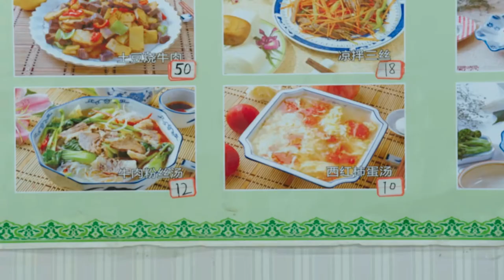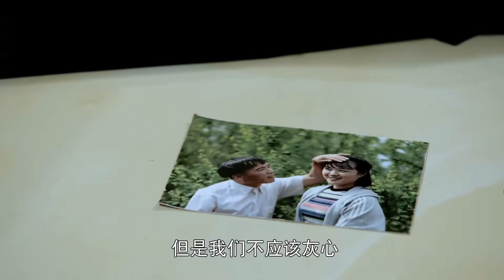《槑头槑脑》2016年 第一部 01 高清（ 主演：宋晓峰 程野、霍云龙、唐娜、燕飞）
岳光从农村来到了铁岭要好好的大干一场，在面馆，老板娘收岳光一碗海鲜面五十元，岳光觉得太贵了，可是老板娘在面里挑出了虾米和海带，就是海鲜面了，两人吵了起来，这个时候杨哥帮岳光付钱并让他来自己公司上班。小丽和小武在家边吃葡萄边玩手机，只剩最后一颗的时候，两人互相谦让，最后小武吃了，小丽就生气了，小武为了安慰小丽闹了笑话。岳光到了杨哥的公司应聘，杨哥让岳光负者整个办公区，并且还自己就是一个主管，当岳光上班的时候竟然就是做保洁的。岳光不想做保洁，杨哥告诉岳光公司自有三个职位，没有其他职位了，岳光哀求杨哥自己是来赚钱的，杨哥就告诉岳光有一个赚钱的机会，投资上市公司，只要二十万一股，杨哥有十万，让岳光再去凑十万。岳光回家没有那么多钱，打了一拳电话没有人借给岳光。小丽因为一颗葡萄离开了，说小武小心眼自己去了铁岭，小武和岳光是发小，小武到城里找岳光帮忙，岳光给小武介绍了投资的事情，拿着小武的两万凑够了八万交给了杨哥。杨哥为了庆祝带着岳光和小武到KTV唱歌喝酒，两人被这里的美女迷花了眼，杨哥在门口碰见了生意伙伴上亿的家产，就去聊天了，岳光和小武玩得非常高兴。第二天，杨哥不见了，岳光才意识到两人被骗了，小武接受不了想要自杀，两人约定一起自杀，临时小武放弃了不小心将岳光的老二弄伤了，岳光要揍小武，护士刚好过来告诉岳光只是割了包皮。